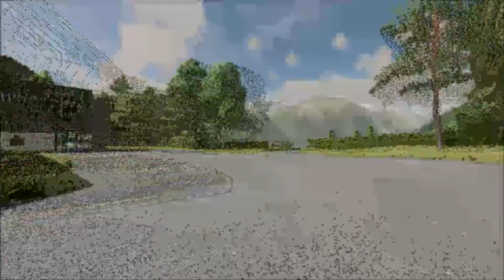LS22 Erlengrat #1 Pflügen und gülle fahren Deutz an leistungsgrenze